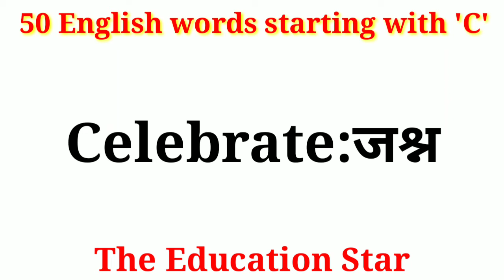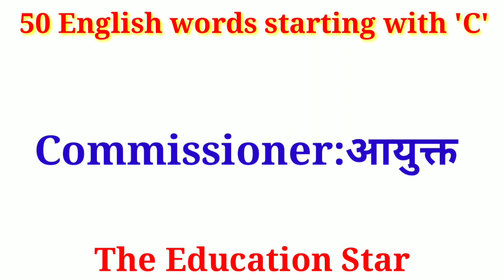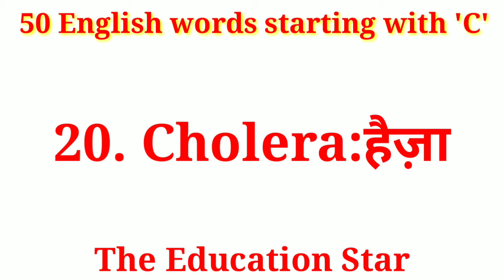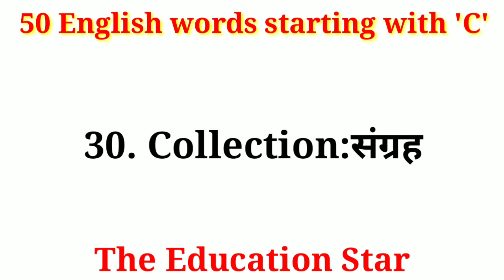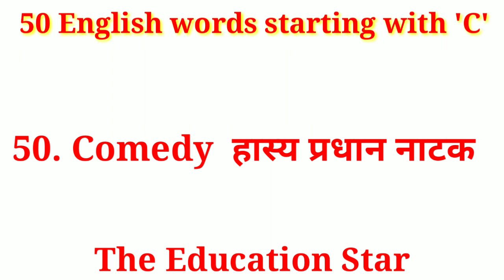C se shuru hone wale 50 English words | English words starting with C | C से शुरू होने वाले 50 शब्द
Hello students in this video you will learn 50 English words starting with c with its hindi meaning and your words power increase watch this video till the end .

@THE EDUCATION STAR